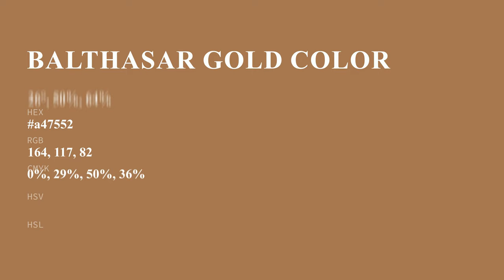Balthasar Gold color a47552 hex color - Brown color - Cool color a47552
What color is Balthasar Gold ? a47552 hex color - Brown color - Cool color a47552

Hex a47552 Color Code is also known as Balthasar Gold color.